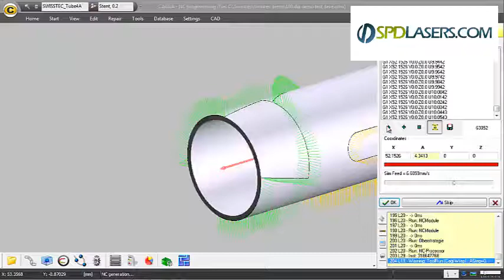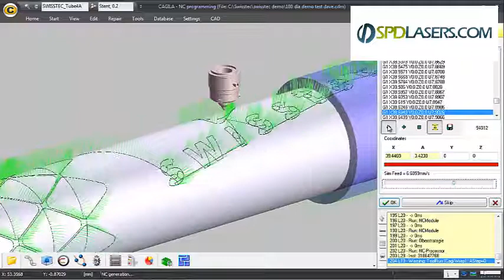Swisstec Demo Animation